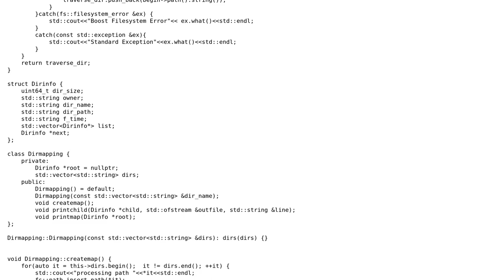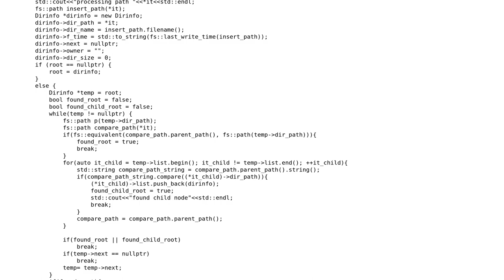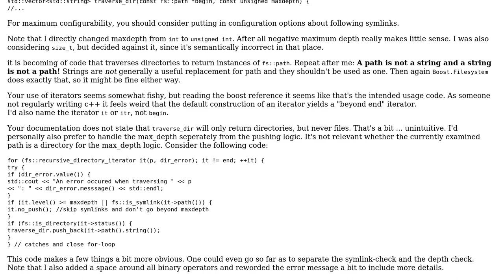Code Review: convert string path to hierarchical tree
With thanks & praise to God, and with thanks to the many people who have made this project possible! You are responsible for your own actions.